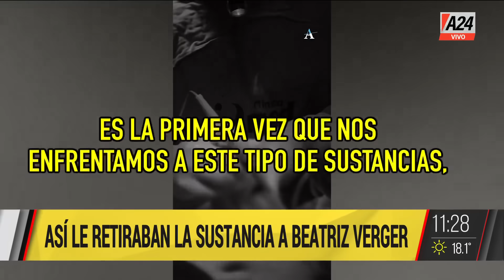🔴 Dr. Muerte: "El daño que genera esta sustancia es a nivel sistémico" - Díaz Paz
👉 Dialogamos con el cirujano colombiano, Andrés Díaz Paz, quien retiró material de los glúteos de Beatriz Verger, una de las víctimas de Aníbal Lotocki.

"La sustancia se comporta como un tumor maligno" - Díaz Paz